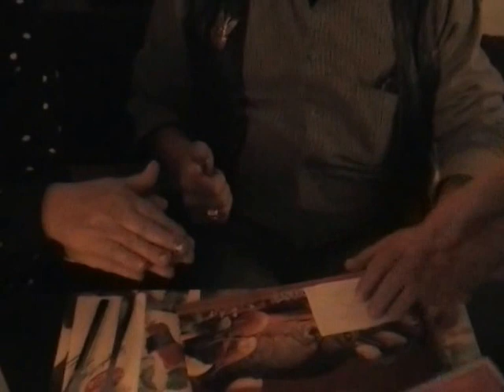АРСЕН НИ ЗАБАВЛЯВА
Фокуси на руската среща в ресторант Ред хот бийч